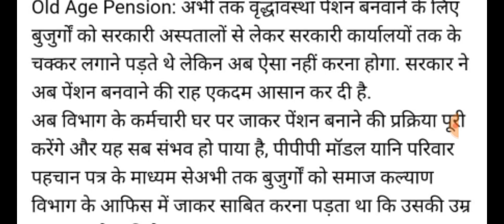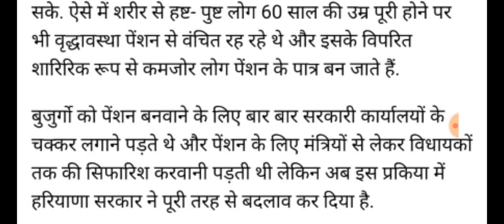हरियाणा में 2750 रुपए सभी बुजुर्गों के खाते में बुढ़ापा पेंशन आ गई।। आज रक्षाबंधन के शुभ अवसर पर सभी